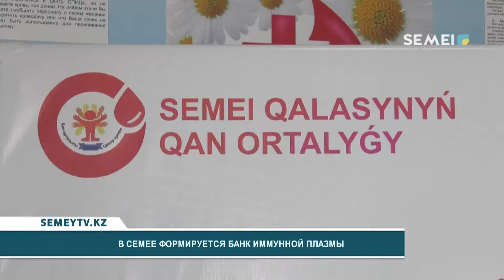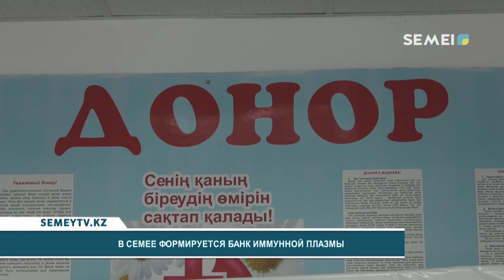В СЕМЕЕ ФОРМИРУЕТСЯ БАНК ИММУННОЙ ПЛАЗМЫ